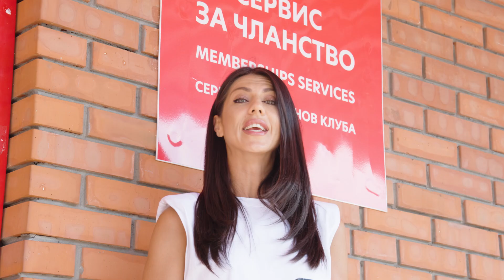Zvezda je naša porodica